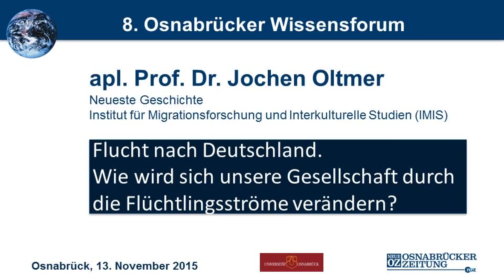Flucht nach Deutschland. Welche Veränderungen durch Flüchtlingsströme? (8. Osnabrücker Wissensforum)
Vortrag von apl. Prof. Dr. Jochen Oltmer beim 8. Osnabrücker Wissensforum, 2015